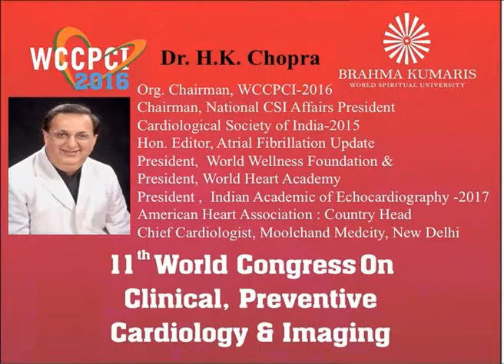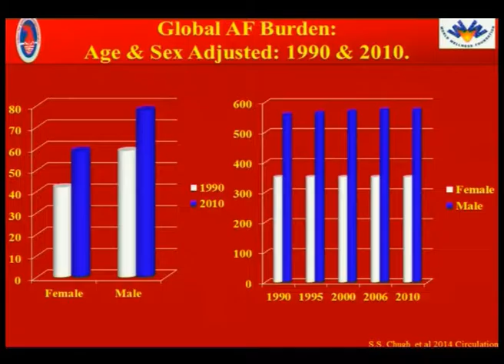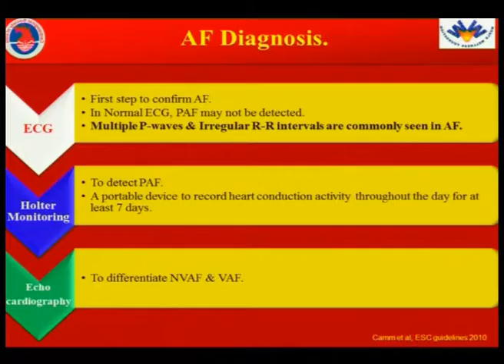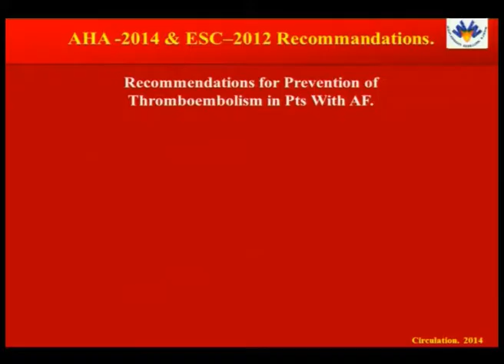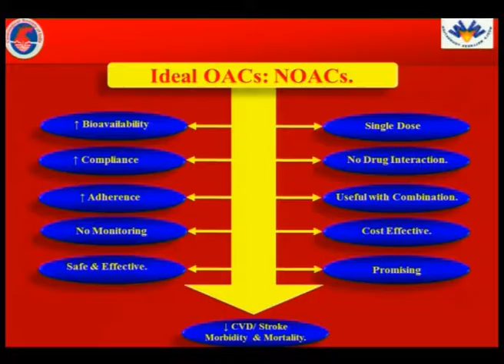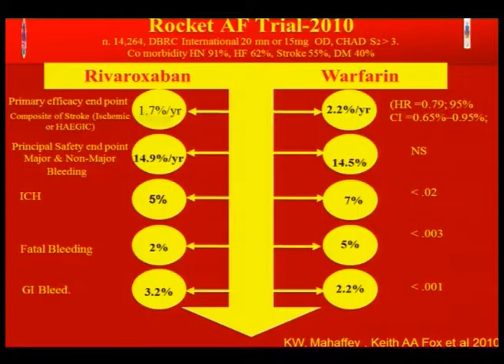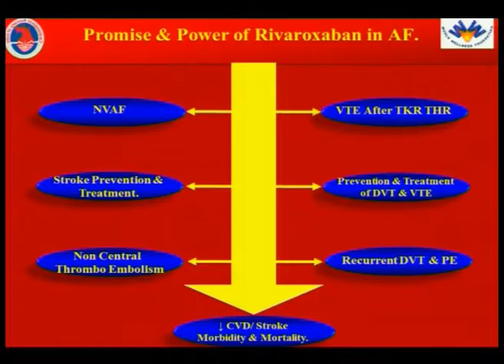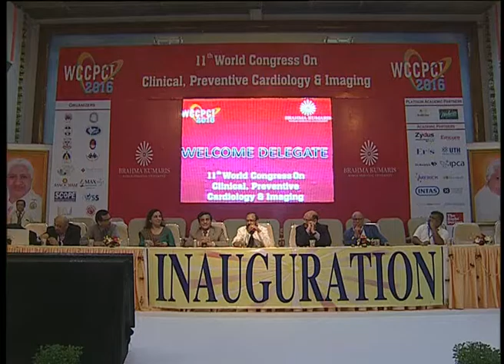02.Rivaroxaban: Most Precious NOAC in Stroke prevention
Dr H.K.Chopra at WCCPCI 2016